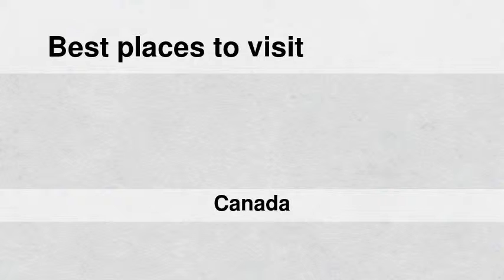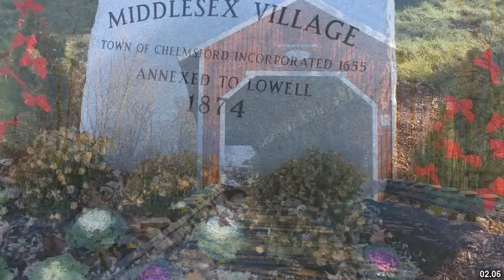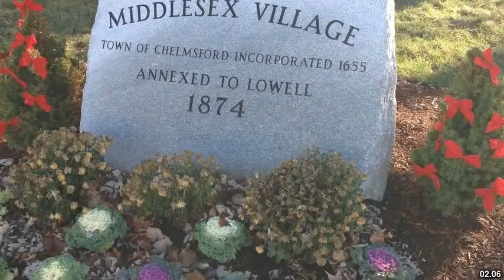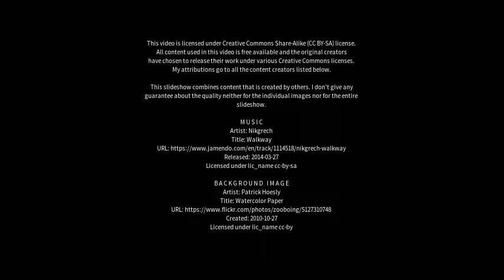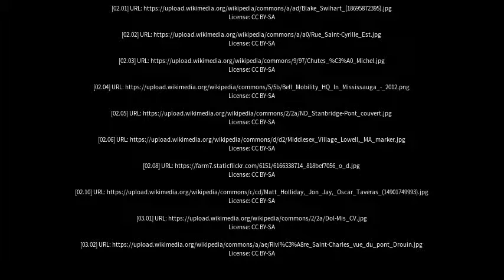Best places to visit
Best places to visit - Normandin (Canada) Best places to visit - Slideshows from all over the world - City trips, nature pictures, etc.